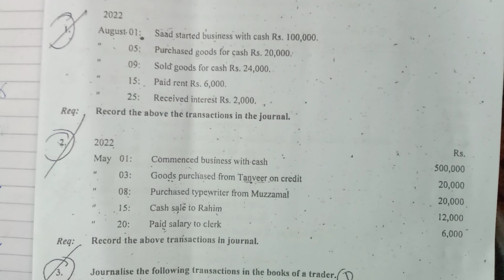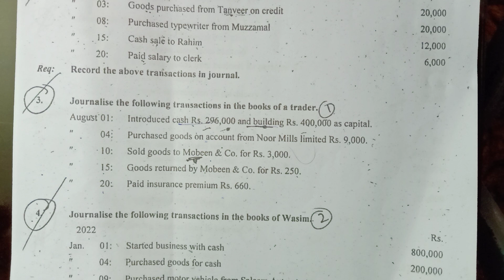Journal Entry|| ICOM-1|| Ch#4 || Question #1,2,3 | Principle of Accounting| Sohail Afzal | Bin Shams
At the end of this you will able to pass journal entries of Q#1,2,3 of Ch#4 of Principle of Accounting ICOM-1 Sohail Afzal Book !
Channel Where you can learn Accounting conceptually.